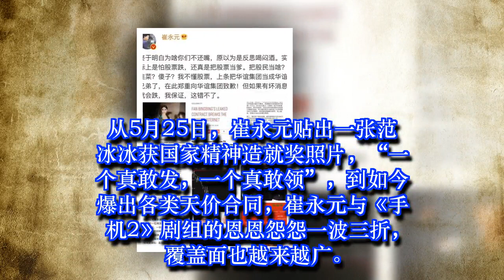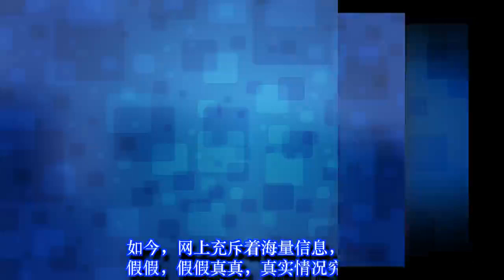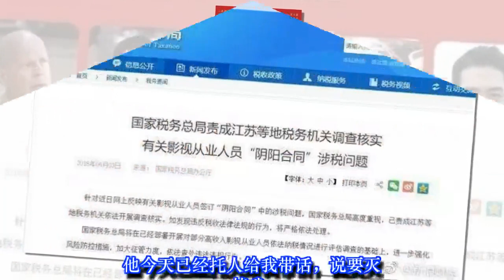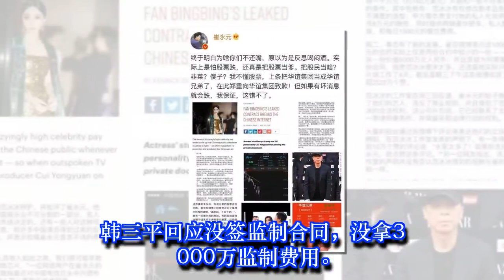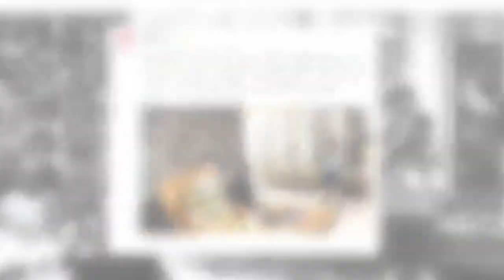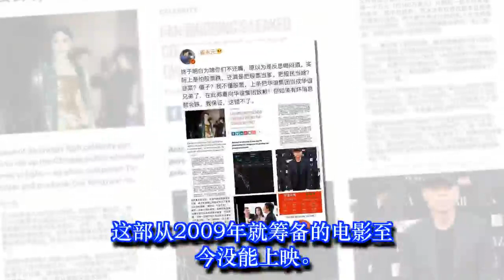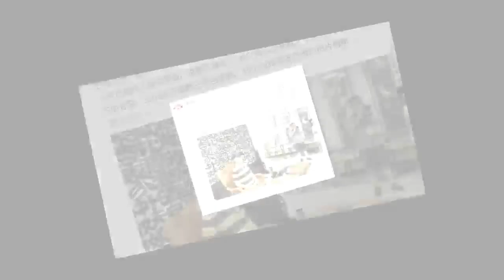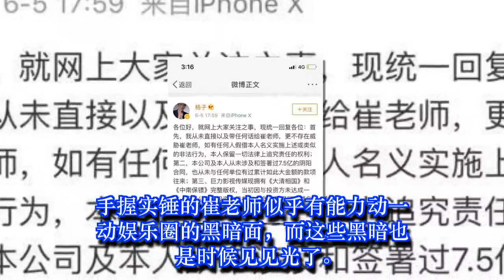网友发博恭喜崔永元击败诸多流量小生，“左手冯小刚，右手范冰冰